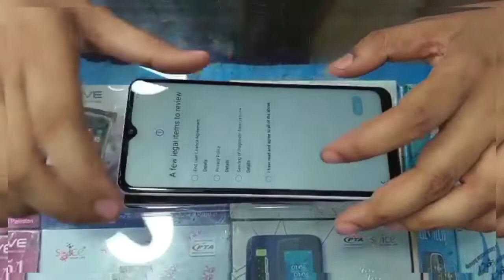SAMSUNG GALAXY A12 || Unboxing Samsung Galaxy A12 || 2022